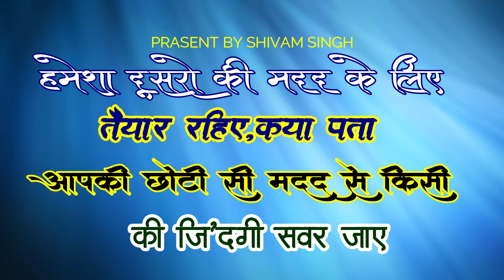इस सुनकर आप कभी अपने मा बाप गलत नही समझो गे||विडिओ अच्छा लगे शेयर जरूर करे लाइक भी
इस सुनकर आप कभी